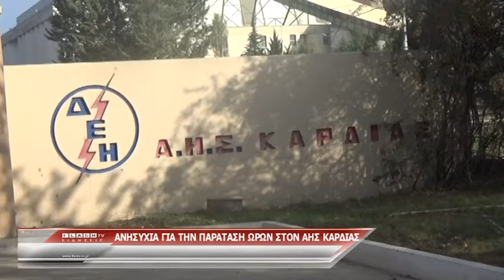Σύσκεψη στον ΑΗΣ Καρδιάς - Δηλώσεις Αδαμίδη, Καραλευθέρη, Καρυπίδη